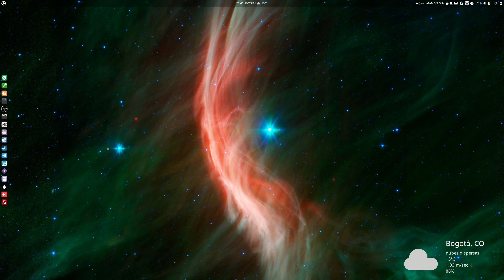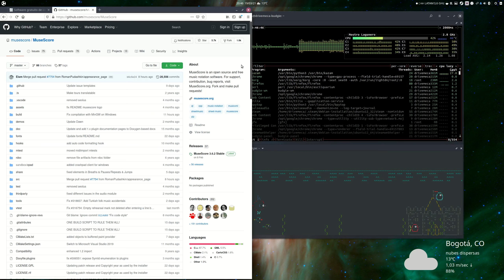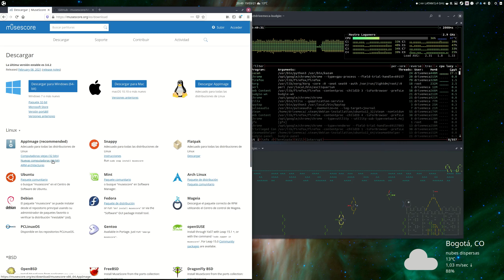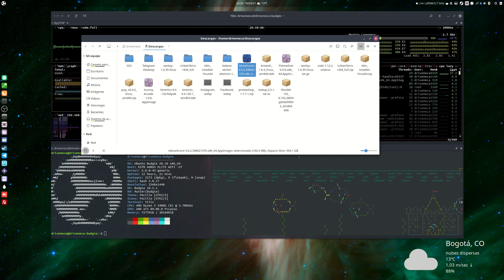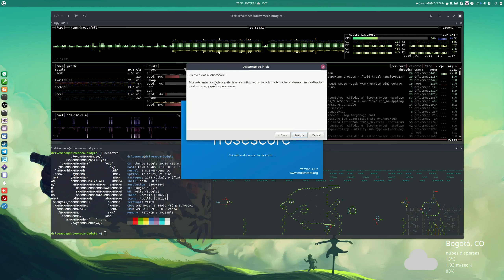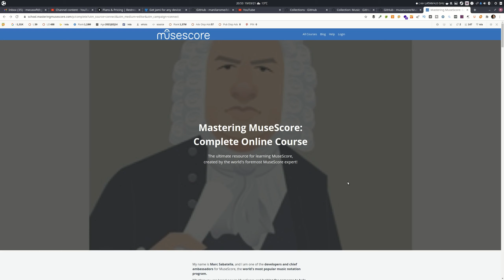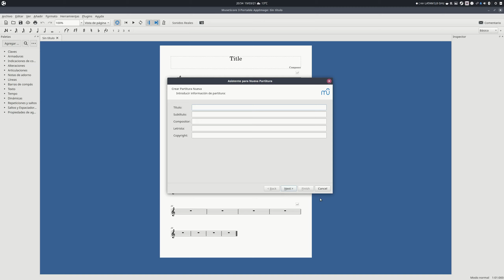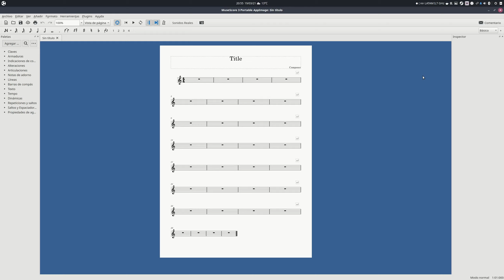MuseScore Tutorial - Instalación y uso en Linux